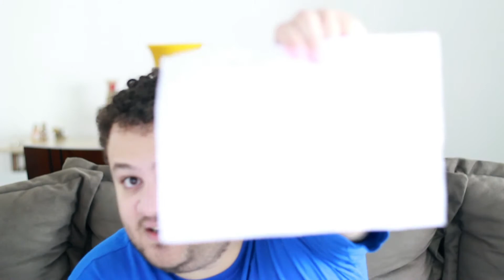Paraíba | O Mundo em 80 Filmes T1E12 (O Homem Marimbondo e a picada Mortal)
Você já quis fazer os seus próprios filmes? Saiba que você não é o único nesse Brasil gigantesco. Tem muita gente por ai batalhando para realizar o seu sonho.
Hoje vamos falar justamente sobre uma dessas pessoas. O nome dele é Sensei Dito ou Homem Marimbondo. Não vamos deixar passar a oportunidade e falaremos um pouco também da Paraíba.

Arrisque! Siga também os seus sonhos e se inspire com a capacidade desse brasileiro!

Filme de Hoje

Filmes Citados

Pessoas Citadas